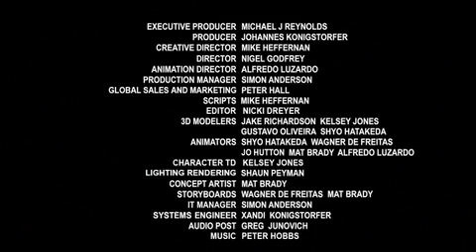THE 13TH CANARY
One of the world's funniest jokes made into a 3D animation cartoon for JokeToons.